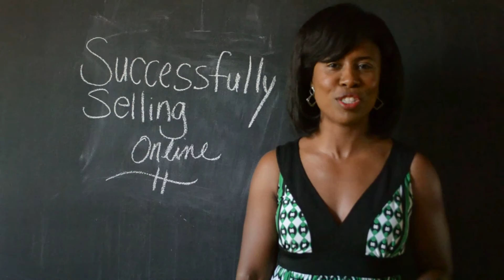Successfully Selling Online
You're invited to attend Successfully Selling Online. This has been a highly in demand program and we are bringing it to you. to learn more about the live and online sessions.

// I N S T A G R A M @dailysuccessroutine @jamilapayne

Daily Success Routine We’re an e-commerce lifestyle design company showing busy professionals how to manage current life priorities while working towards big personal, business and career goals. We create day planners, note pads and seminars that empower you to achieve your ambitions!